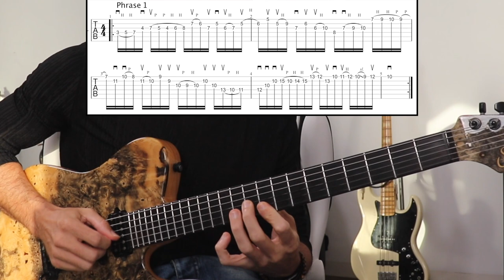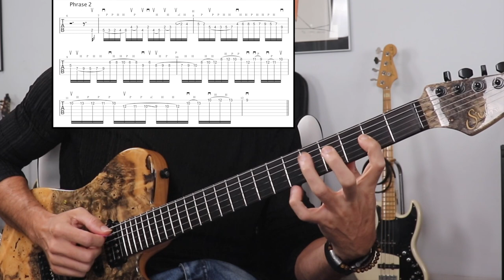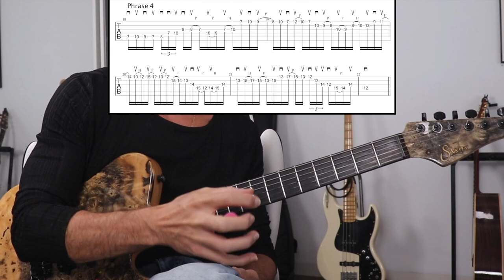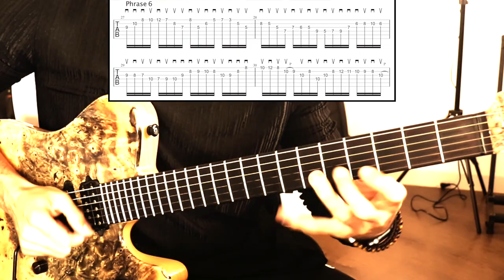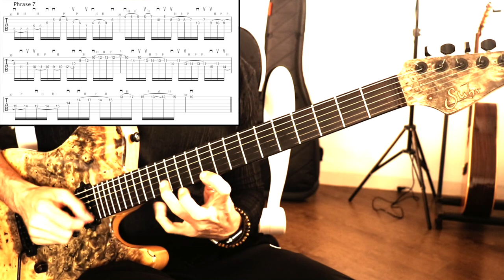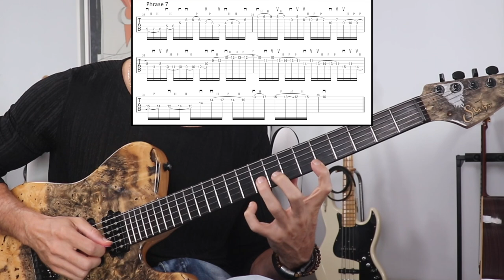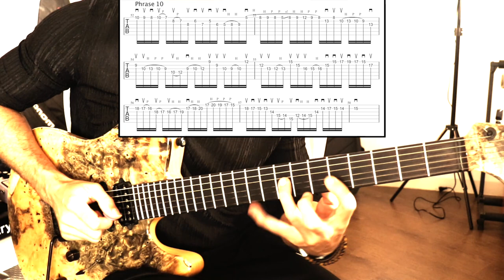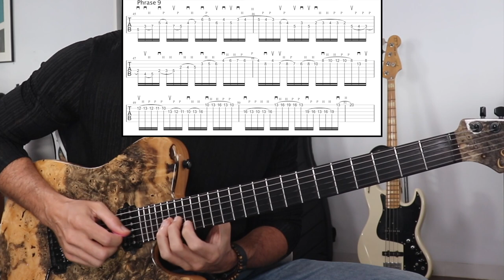LES SECRETS DE LA GUITARE FUSION: Jeu Out, Legato, Sweeping, Gammes Diminuée & Augmentée, Messiaen 3